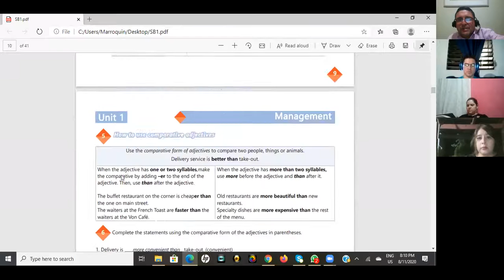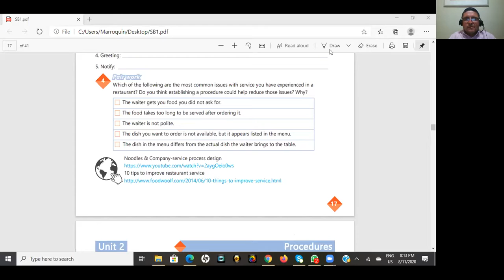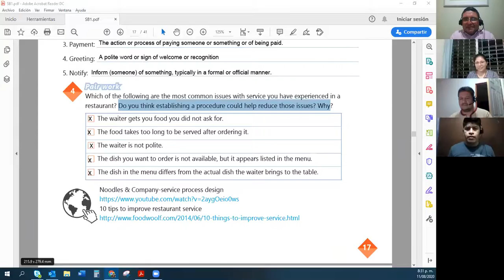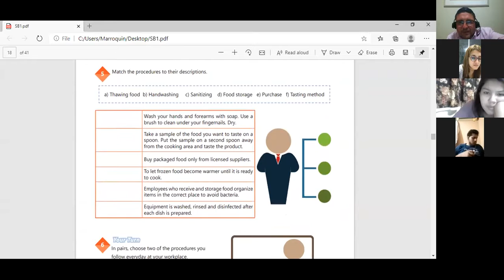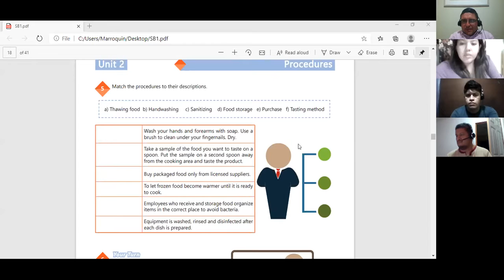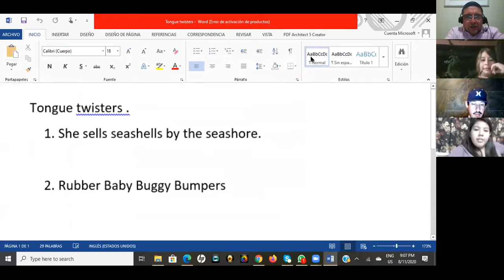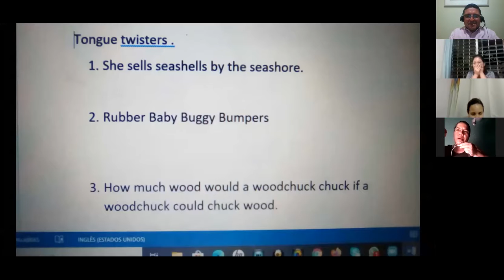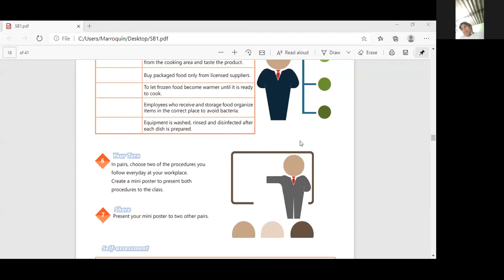VIDEO CONFERENCE 7 SPEAKING PRACTICE SERVING SERVING AND TAKING FOOD ORDERS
VIDEO CONFERENCE 7-SPEAKING PRACTICE-SERVING AND TAKING FOOD ORDERS